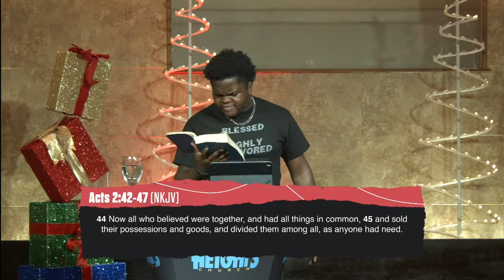Devoted | Youth Director Jordan Williams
This video contains Christianity Facts | Christian Sermon | Message | Dr. Bobby Manning | The Church | The Black Church | Christianity | Christian Sermon |